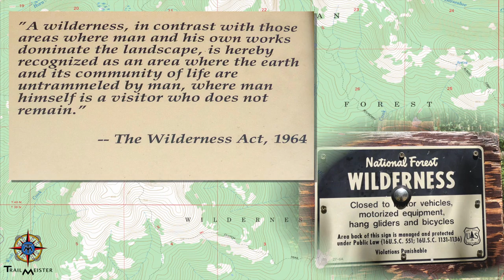Horse Riding and Camping in the Pasayten Wilderness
Ride along as we enjoy the Pasayten wilderness in Washington State